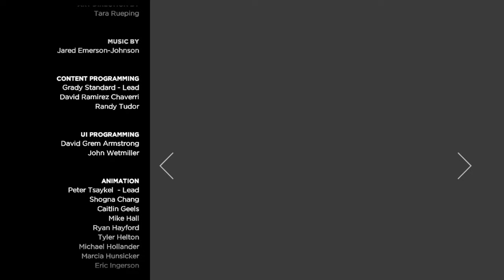The Walking Dead: A New Frontier Gameplay Walkthrough No Commentary Xbox Series X Part 3_ Above Law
So I accidently cut some part of the part 2. Next Time It will be much better. Kate got shoot and eveeryone is in panic mode and clementine went back to us and the new frontier want revenge for shooting one of them. Stayed Tuned and Enoyed Guys.